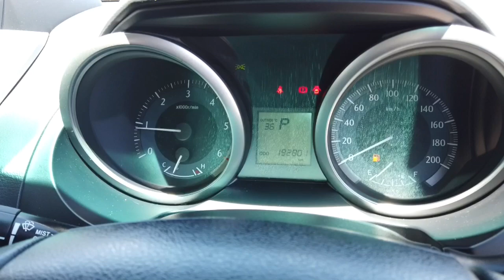2015 TOYOTA LANDCRUISER_PRADO Midland, Darlington, West Swan, Helena Valley, Ellenbrook, WA 61003086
White New 2015 TOYOTA LANDCRUISER_PRADO available in Midland, Western Australia. Servicing the Darlington, West Swan, Helena Valley, Ellenbrook, WA area.

massive 4WD combines true off-road ability with an attempt at some degree of sophistication but its no small hatch when it comes to manoeuvring around town. A huge interior